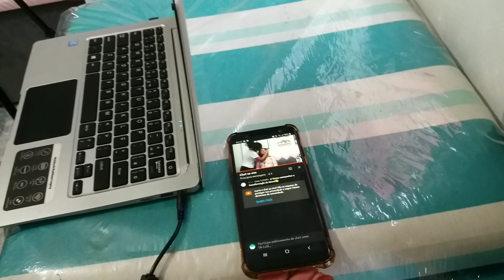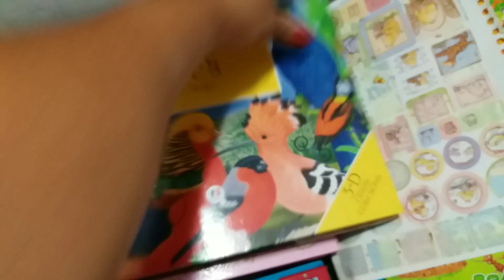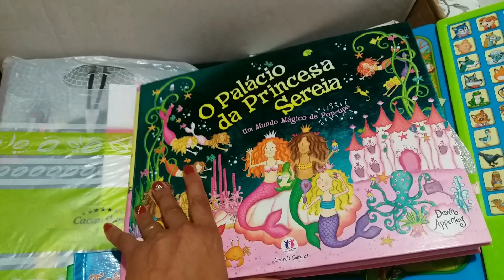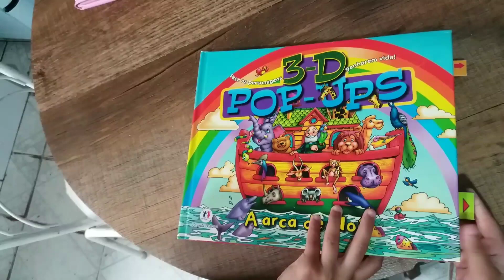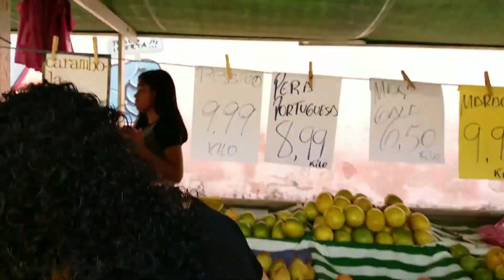Como é um dia de Trabalho comum 👩🏽‍🚀da Decoradora de Festa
🦸🏽Acompanhe um dia comum na vida da decoradora de festa.
Confira dicas de Beleza  (@uh Lalá Beleza Estetica)

📌ATENÇÃO:
Se você como eu ama Decoração de Festa e Artesanatos, então, você precisa saber:
    💖 Você pode realizar lindas decorações gastando menos dinheiro
    💖 Pode diminuir o volume e o tamanho de suas coisas na hora de guardar
    💖 Pode usar a mesma peça em várias decorações. Só que pra isso você precisa saber como transformá-las para que pareçam novas, exclusivas e personalizadas
    💖 Decoração de Festa pode te consumir, te desgastar. Por isso saber lidar com clientes, família, igrejas é muito importante para sua felicidade no ramo de decoração.

😔 Nós sabemos como é, já passamos por muitas situações. Ao longo dos anos fomos criando soluções para melhorar nossas decorações, para que ficassem mais bonitas com menos investimento. Também criamos formas de administrar mais fácil e assertiva, na hora de lidar com os clientes e nossas coisas.

🌺Dessa forma juntamos o que tínhamos de melhor e chamamos de Técnicas Criativas em Decoração de Festa. Depois resolvemos transformar num Curso online.
💟  O Curso é permanente então quem comprar agora paga bem menos. É justo porque o conteúdo vai melhorando e aumento de qualidade! 💟

🌐 Fale com a gente, só não fique de fora!
💝 E faça como muitas meninas que achavam que não dava e conseguiram!
Tô te esperando em nossa Próxima Turma Criativa, tá bom!
Um Beijão! Se cuida!

Nos envie mensagem, assim que possível responderemos! Gostou? 🔔 Assim você incentiva a gente a criar novos trabalhos, seja muito bem vindo!

📌 SIGA-NOS
.Instagran: @casa3atelie .
.Fanpage: casa3atelie .